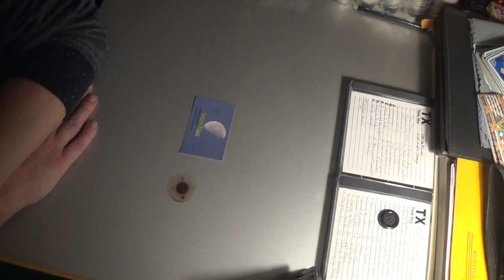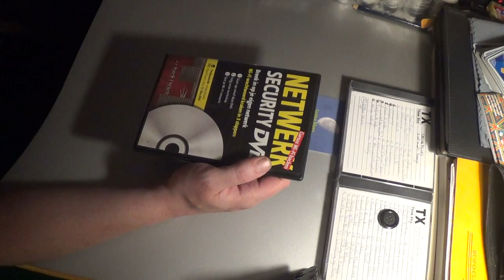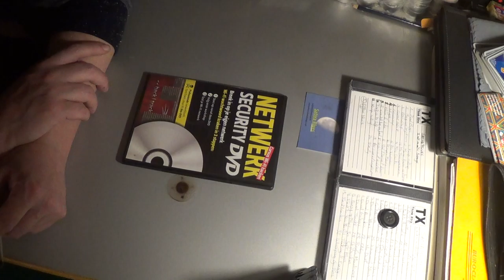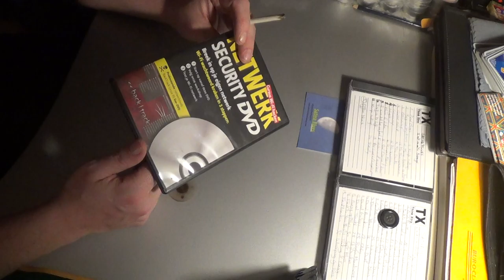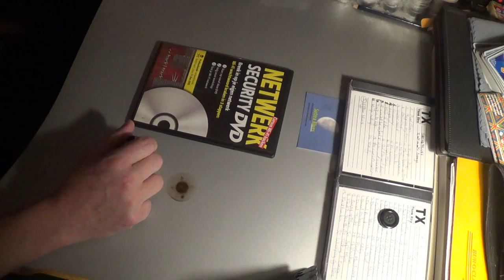Urban Hacker BackTrack Linux R5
Hack your own Wi-fi network
This tool is the reason why I don't use wi-fi at all...Remember, Smart-phones just bleed information wherever you go with them and your wi-fi on

I need to eat too
Pls Buy my Blues if you like it